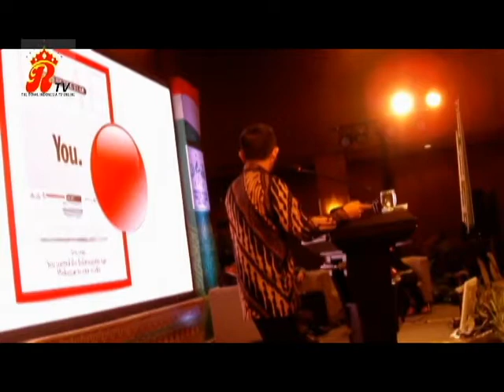Menjemput Pancasila Di Lorong Sepi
Surabaya The Royal Indonesia TV - Kemerdekaan bukanlah akhir segalanya. Ia adalah Permulaan yang membangkitkan sekaligus menuntut jawaban. (Megawati Soekarno Putri, 2015)

Orang bilang tanah kita tanah surga tongkat kayu dan batu jadi tanaman (syair lagu Koeplus) : kaya sumber daya, indah permai bak untaian zamrud yang melilit khatulistiwa. Namun di taman nirwana dunia timur ini kelimpahan mata air kehidupan mudah berubah menjadi air mata. , (Yudi Latif 2015 / Revolusi Pancasila)

Untuk itu Pengurus Wilayah Nahdlatul Ulama (PWNU) Jawa Timur menggelar seminar nasional bertema "Kembali ke Pancasila" di Surabaya, Senin (01/03/2016).

Hadir sebagai pembicara dalam seminar itu Ketua Umum PBNU KH Said Aqil Siradj, Sekjen DPP Partai Demokrasi Indonesia Perjuangan (PDIP) Hasto Kristiyanto, Gubernur Jawa Timur Soekarwo, dan pengamat yang juga Dirut Polmark Indonesia Eep Saifulloh Fatah.

Posted By  : Lensa Surabaya